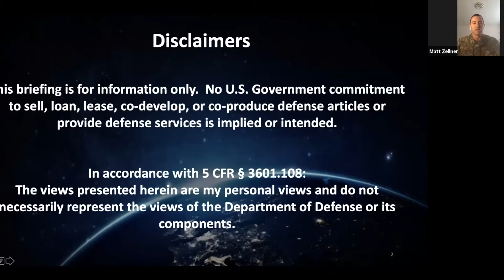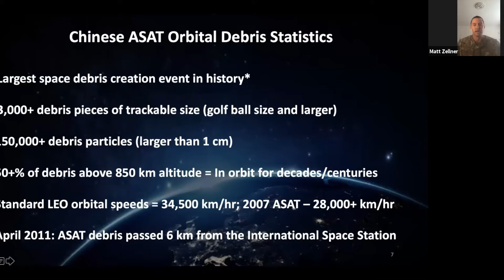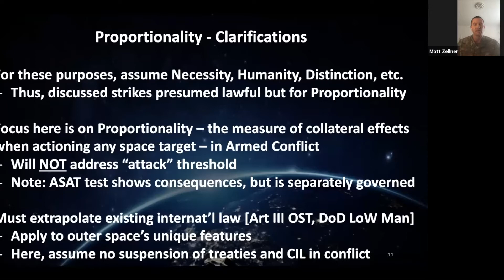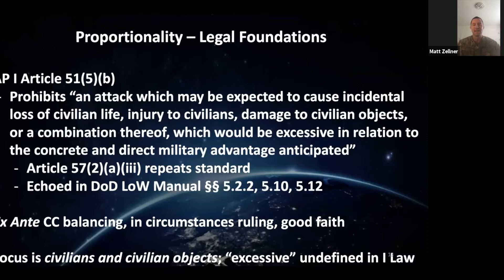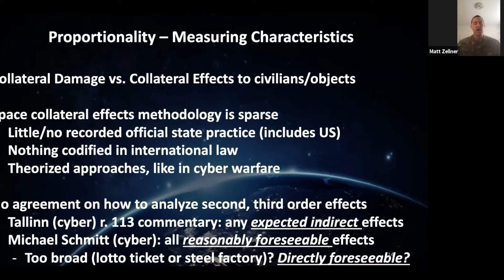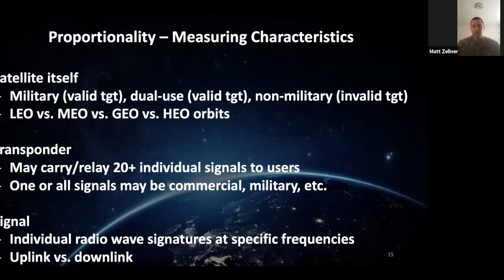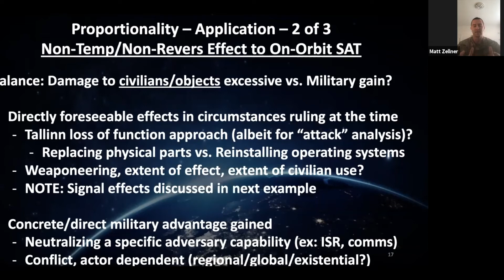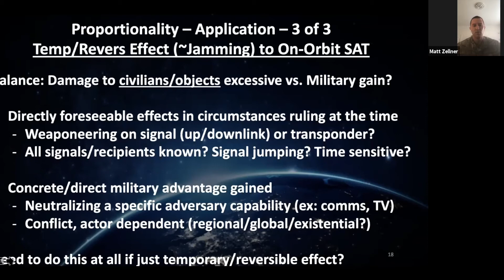LTWRC Space Law Webinar Series - Episode 9: "Collateral Effects in Space Operations" (March 2021)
In this ninth episode of the Law, Technology, and Warfare Research Cell's space law webinar series, Major Matthew Zellner - the Chief of Space, International, and Operational Law at Space Operations Command - West / Combined Force Space Component Command - discusses collateral effects in space operations, including the significant threats posed by the space debris that can result from certain outer space activities.

The Law, Technology, and Warfare Research Cell (LTWRC) is an organization based out of the Department of Law at the US Air Force Academy devoted to  researching new technologies and their legal application in warfare, ensuring the United States continues its technological advantage in an ever-changing battlespace.

*Please note that, as with all of LTWRC's webinars and presentations, the views expressed are solely those of the individual presenters, and do not necessarily reflect those of the US Government, Department of Defense, or Department of the Air Force*